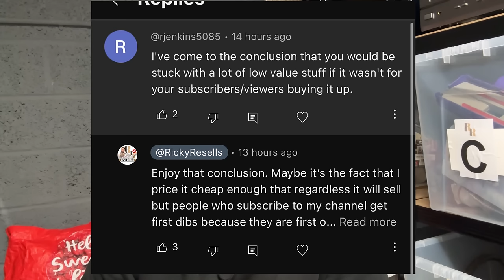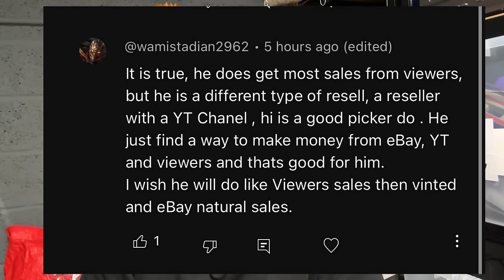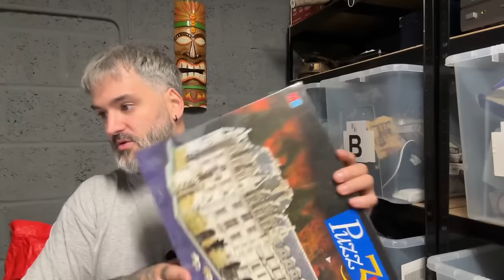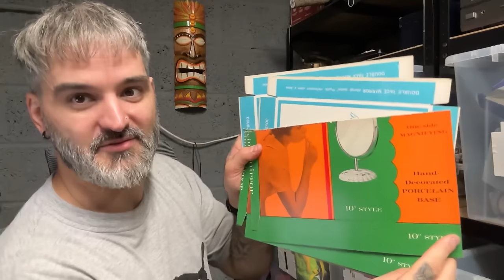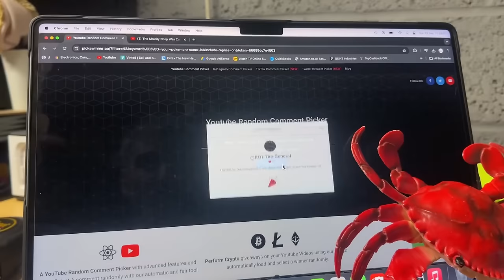BIG Sales and SMALL Sales They ALL Grow Your Business